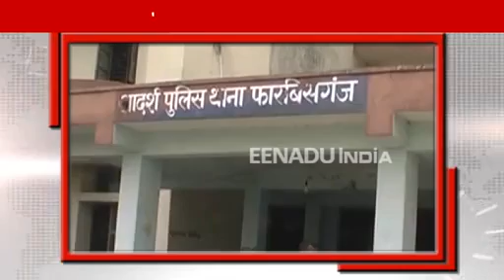फटाफट देखें बिहार की दस बड़ी खबरें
बिहार की दस बड़ी खबरें रही। सीएम ने दी ईद की मुबारकबाद, लोकसभा चुनाव की तैयारियां, नीरज कुमार का RJD पर तंज, सड़क हादसे में 1 की मौत, कलयुगी बेटे ने मां को मारा,  झाड़-फूंक के बहाने युवती से दुष्कर्म, RJD नेताओं पर FIR दर्ज, बाइक नहीं मिलने पर विवाहिता की हत्या, आग के गोले में तब्दील हुई लग्जरी कार।